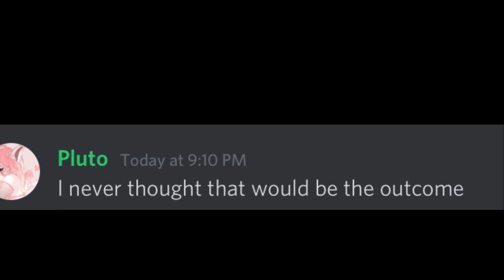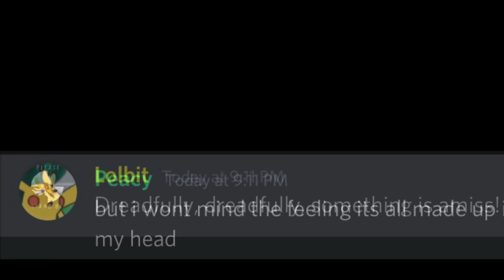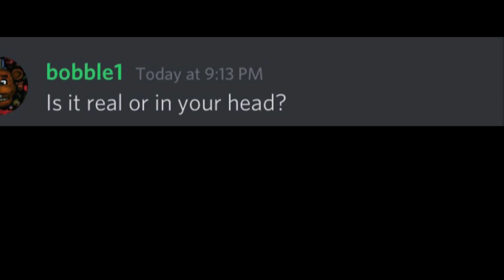Discord Sings Into The Pit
Discord Sings "Into The Pit" by Dawko & Dheusta

Big thanks to Leo The Wise Wizard Cat#3113 on Discord for making the thumbnail used for this video!

Big thanks to my Discord Server Boosters!
josegaming20youtuber#7167